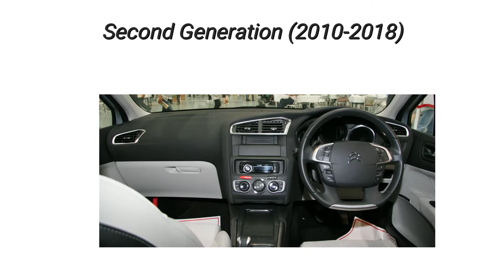Evolution Of Car Models: All Generations Of Citroën C4 + Old Brochures In The Description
Chapters:
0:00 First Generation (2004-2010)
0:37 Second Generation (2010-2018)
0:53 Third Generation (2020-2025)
1:04 Other Models